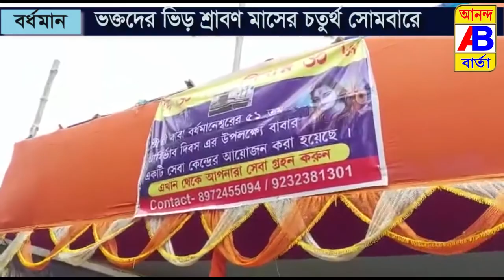ভক্তদের ভিড় শ্রাবণ মাসের চতুর্থ সোমবারে